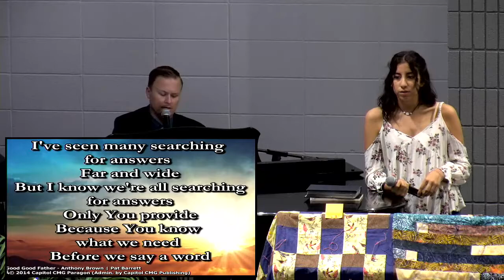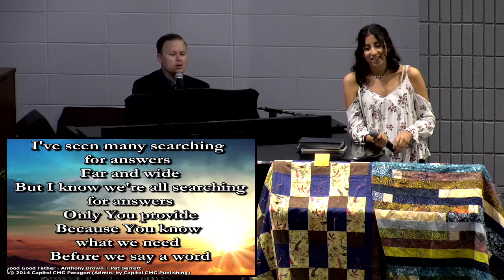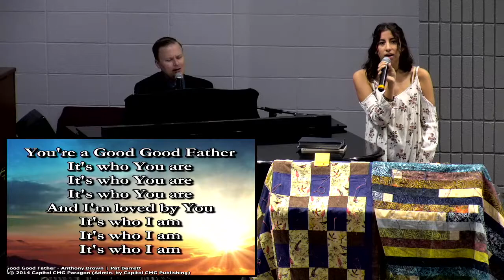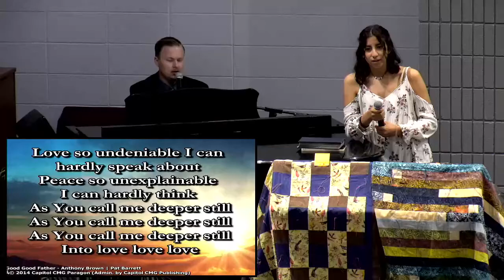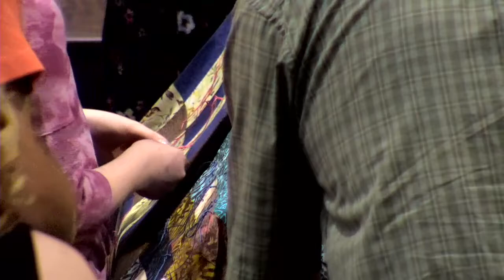September 1, 2019 Contemporary Worship